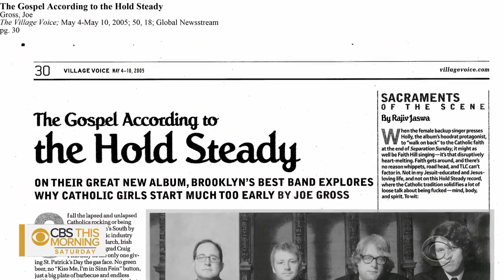The Hold Steady frontman Craig Finn on telling stories through song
Craig Finn is perhaps best known as the front man for the band The Hold Steady and for writing rich, evocative songs in which characters emerge, and stories unfold. But he's also built a solo career. Just last week he released his fourth solo collection. Anthony Mason reports.